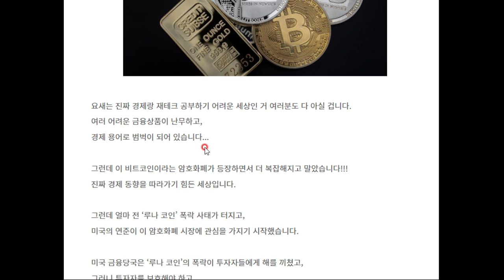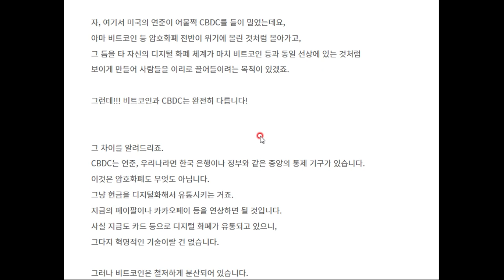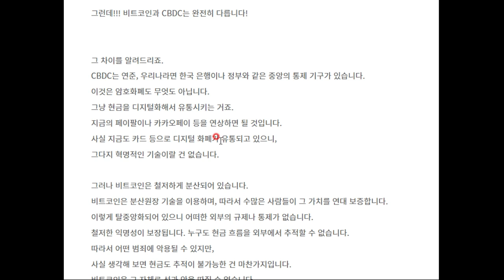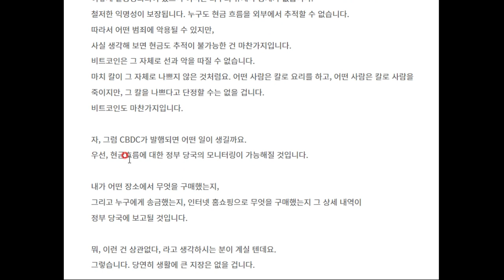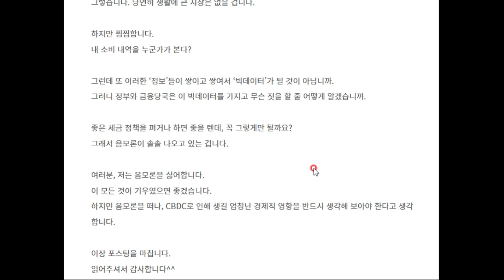CBDC와 비트코인의 차이, 그리고 음모론?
오늘은 둘의 차이점에 대해 알아봅시다. 모른 척 하기에는 꽤 중요한 내용입니다.